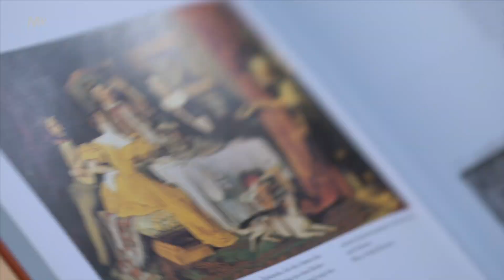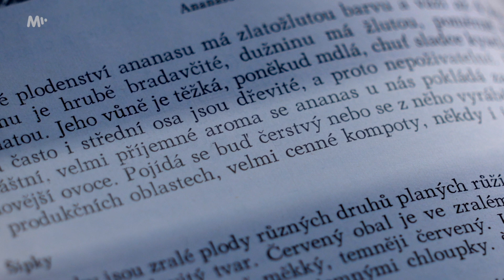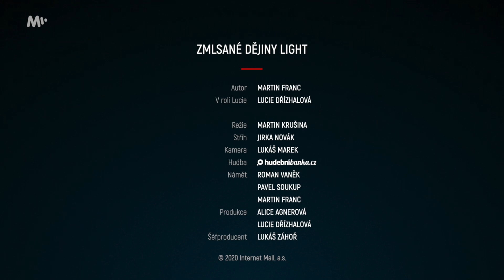Nejšílenější pokrmy z ananasu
Ananas si už od středověku udržoval výjimečnou pozici mezi ostatním ovocem. V Československu jsme ho dokázali ponížit do jeho konzervované podoby, zatímco jinde ve světě vznikl pozoruhodný sandwich Hawaii nebo nechvalně proslulá pizza stejného jména.